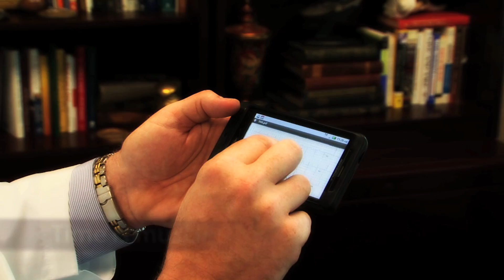Physicians Personally Fund LifeNet Technology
Thanks to donations from two of Gwinnett's premier cardiology groups, Cardiovascular Group, P.C. and Gwinnett Consultants in Cardiology, all Gwinnett ambulances will soon be equipped with advanced technology helping to better treat those in need of emergency care.

The system allows EMS crews to transmit highly detailed cardiovascular data to hospital emergency departments, which can then be forwarded directly to a mobile device of the appropriate physician.

At GMC, we don't just want to stop at "having open heart surgery," we want our heart services to be the best anywhere. Thanks to all of the physicians who made this happen!